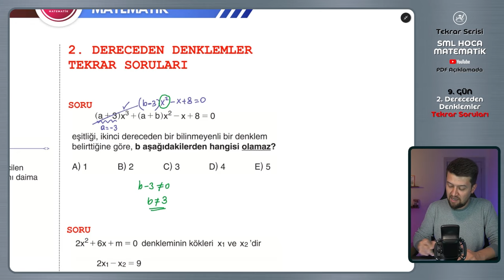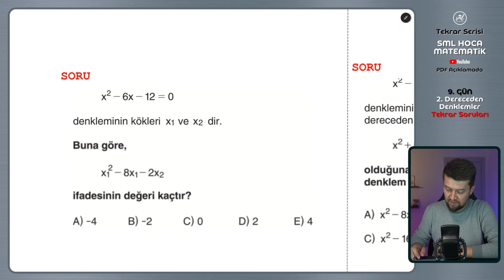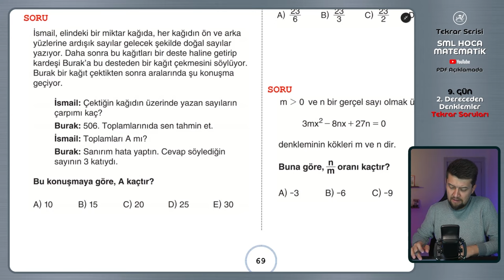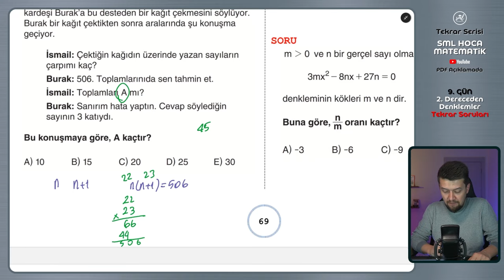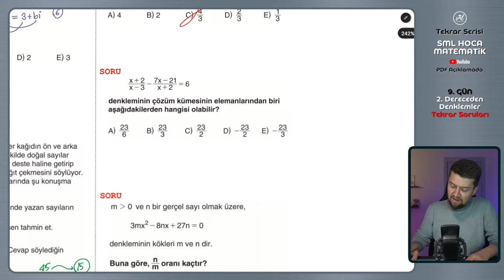TYT AYT Matematik Tekrar Kampı | 9.Gün | 2. Dereceden Denklemler Soru Çözümü